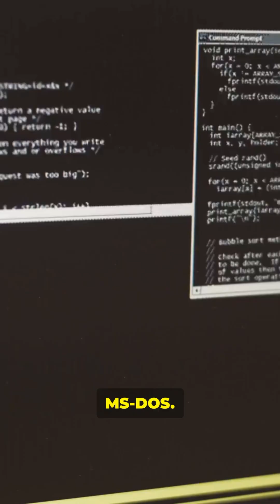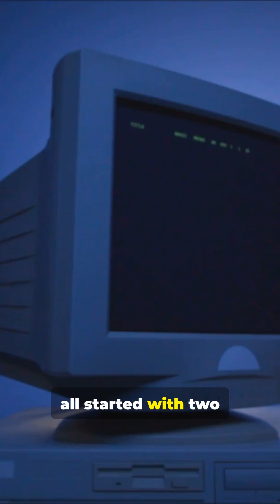How Microsoft Changed the World Forever!